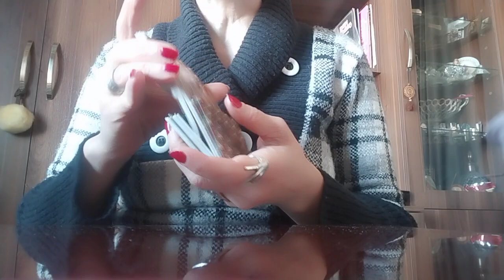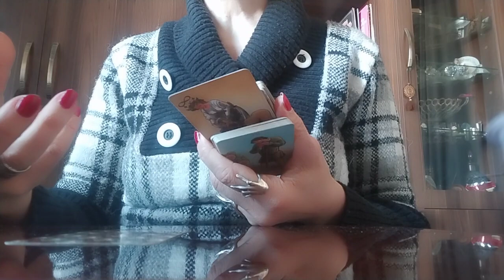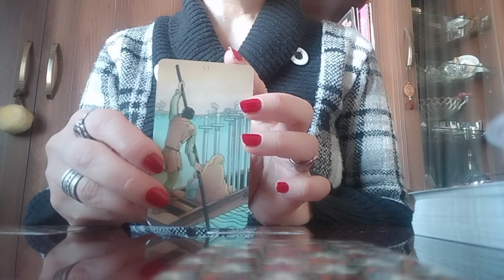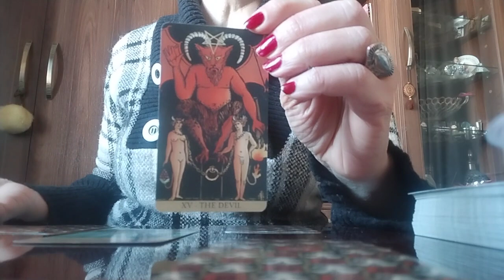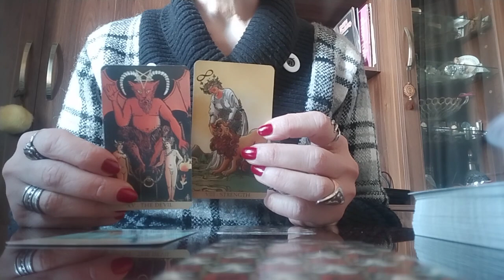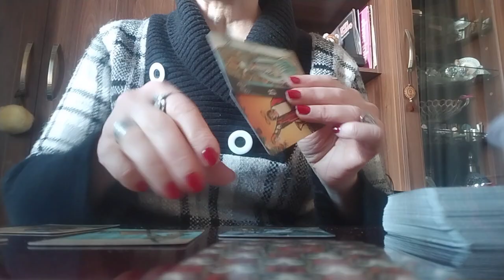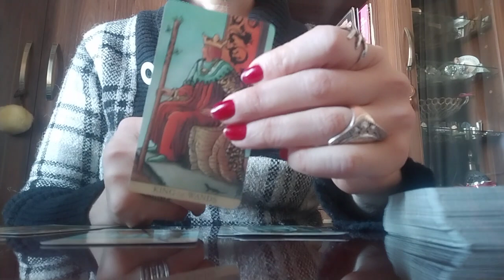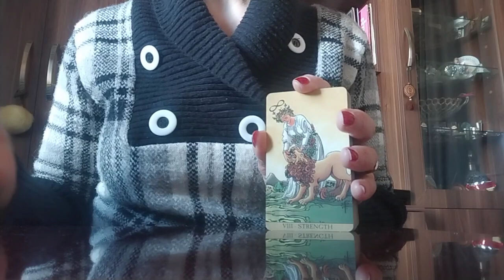ადამიანი მახრჩობელა თქვენს ცხოვრებაში/როგორ შეიცვლება ეს სიტუაცია და რას იმსახურებთ სამყაროდან?✨💒🙏